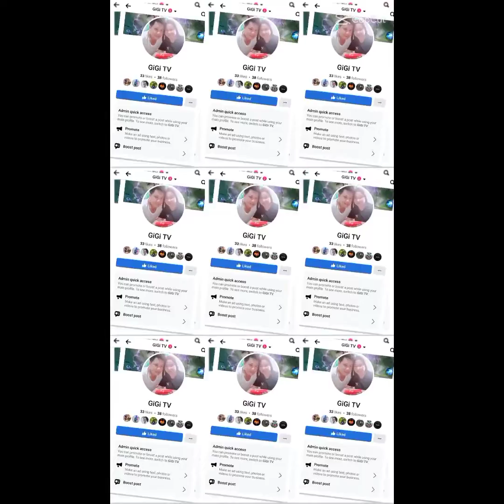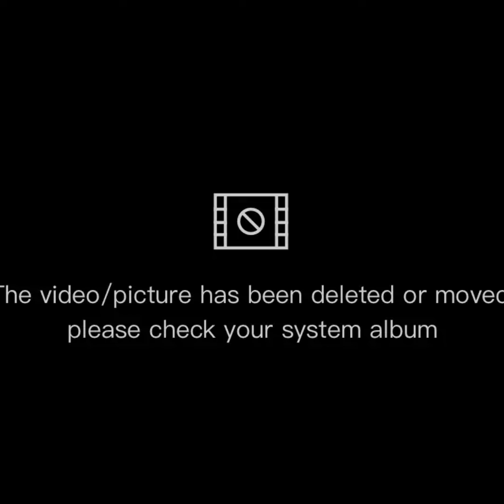Magaling pa suyaw yung aso |TOP 10 funny tiktok videos compilation got viral 2022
FUNNY VIDEOS COMPILATION GOT VIRAL ON TIKTOK 2022